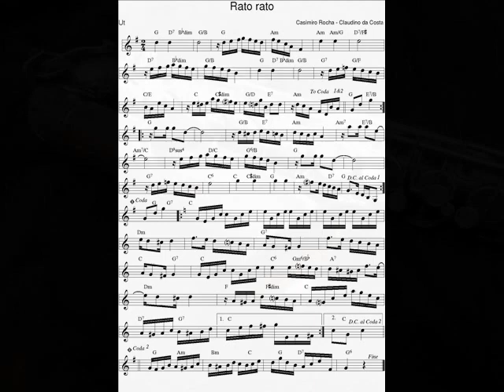DOCE DE CHORO : Rato rato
DOCE DE CHORO : Rato rato - Casimiro Rocha - Claudino da Costa
09 Juillet 2021 : Je déchiffre tous les jours en exercice un nouveau Chorinho avec mon saxophone en Ut* et je l'enregistre (photo sonore) en version courte (phrases A-B-C-A).